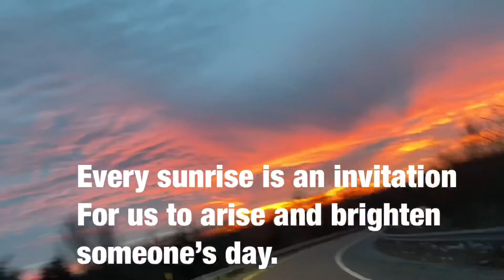Amazing God’s Creation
Starting my day, enjoying God’s Creation.